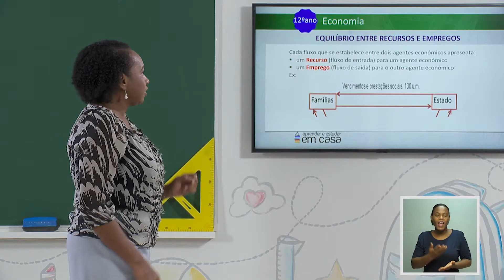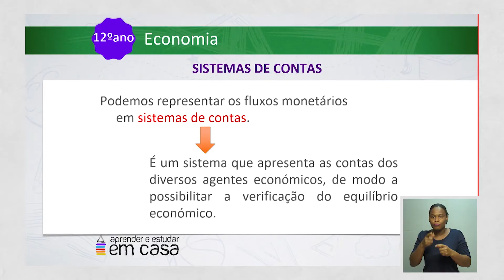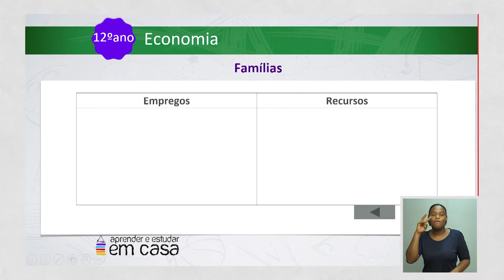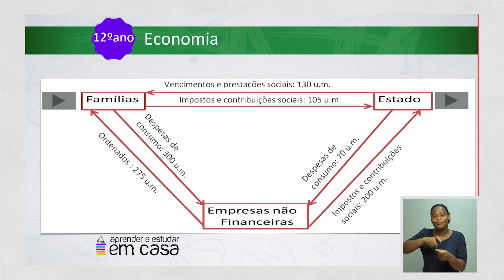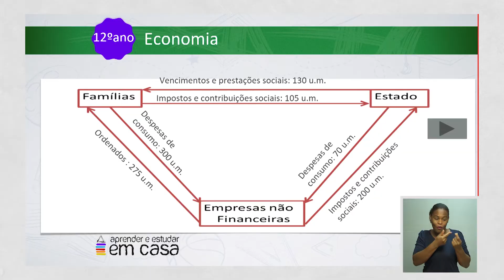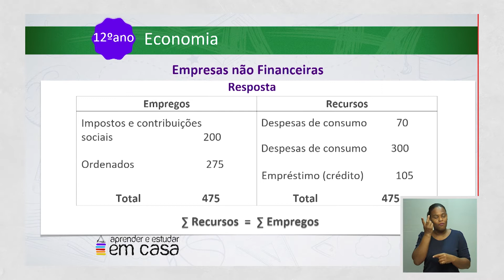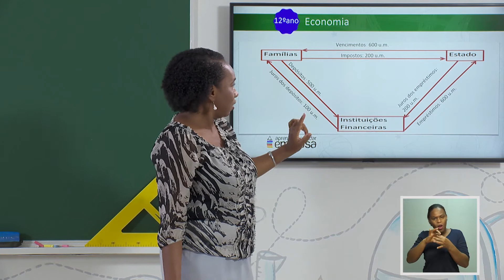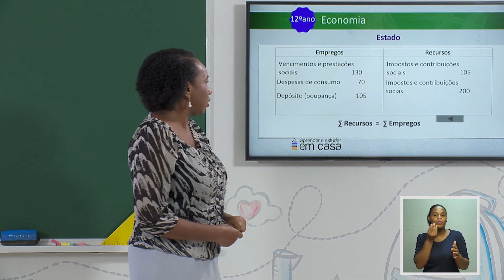O equilíbrio entre recursos e empregos e Sistemas de conta